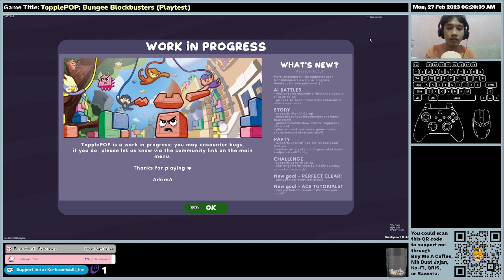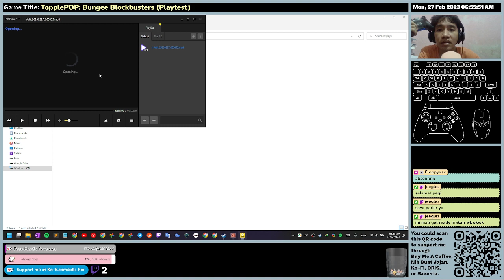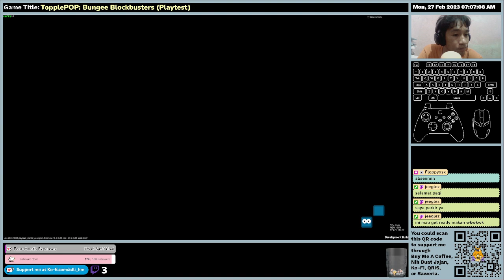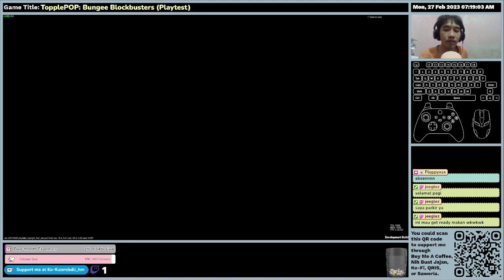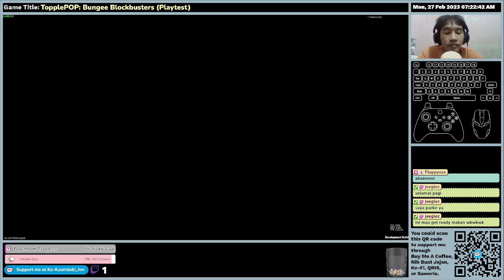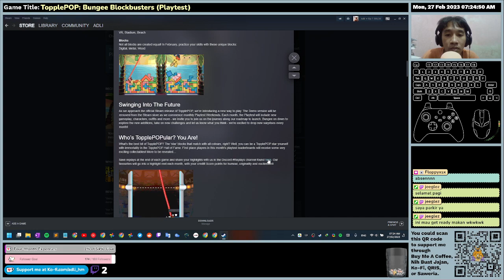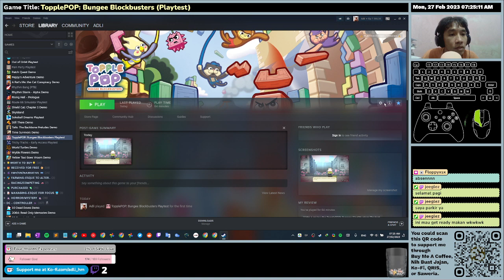(EN/ID/KR) TopplePOP: Bungee Blockbusters (Playtest) - First Time Impression - Full Gameplay